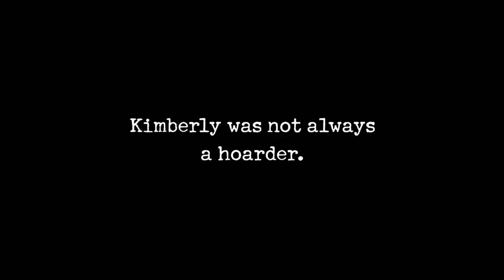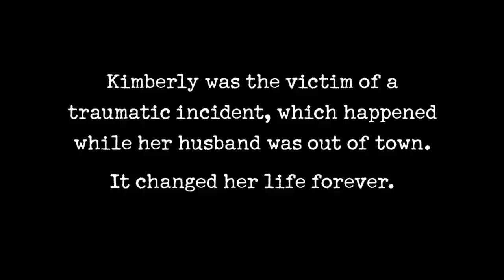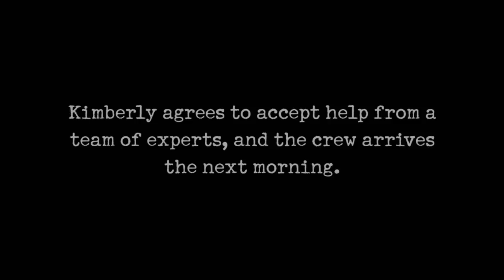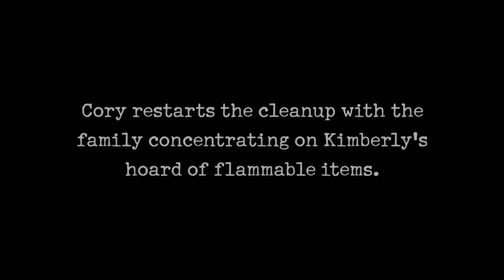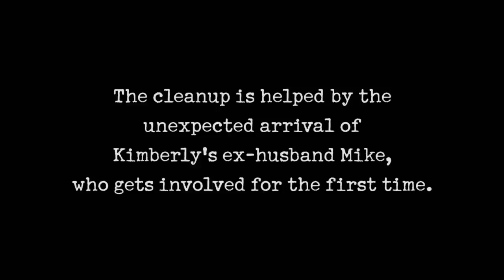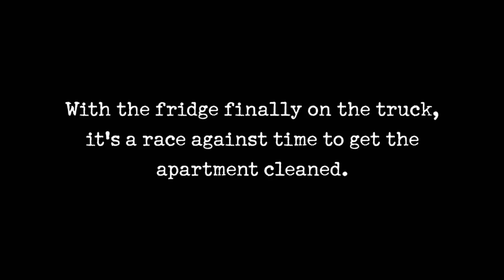Hoarders: Sleeping On The FLOOR To Make Room For More Mess | A&E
Kimberly is facing eviction if she doesn't address her hoard in this clip from Season 7, Episode 2 "Joyce & Kimberly."